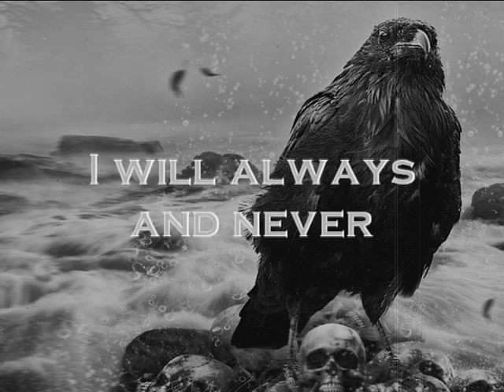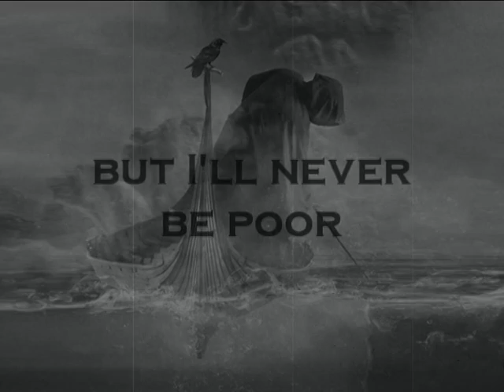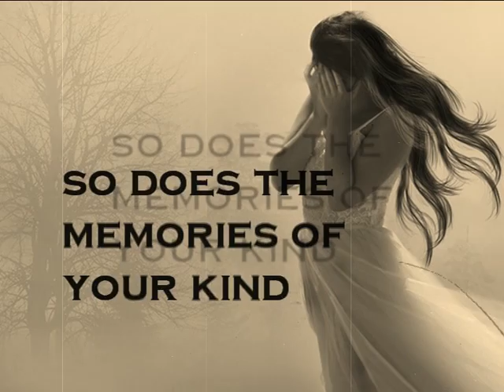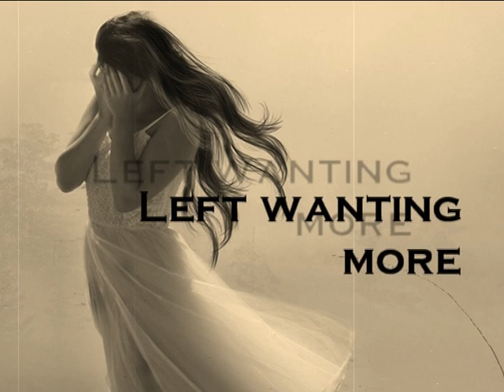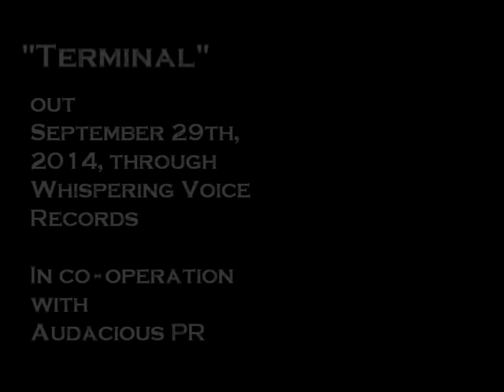Ancestral Legacy - Lethe part 1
Taken from Ancestral Legacy's second album "Terminal", to be released by Whispering Voice Records, 29th September 2014.

Lyrics by Shawn Tuck
All images by Vanesa Vicheva-Garkova
Band pictures by William Moltemyr, Kjell-Ivar Aarli and Alf J. Altenborg